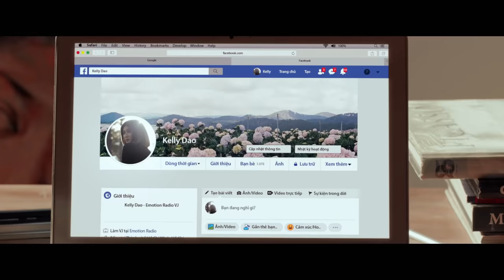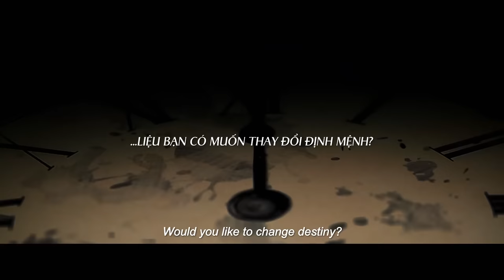KẺ THỨ 3 | OFFICIAL TRAILER | LÝ NHÃ KỲ, HAN JAE SUK, KIM TUYẾN, BÌNH MINH | DKKC 13.05.2022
Kẻ Thứ 3 do đạo diễn Park Hee Joon cầm trịch và quy tụ dàn diễn viên gồm Lý Nhã Kỳ Han Jae Suk, Kim Tuyến, Xuân Nghị, Hoàng Khôi, Hoàng Phúc… phim dự kiến ra rạp từ ngày 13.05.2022